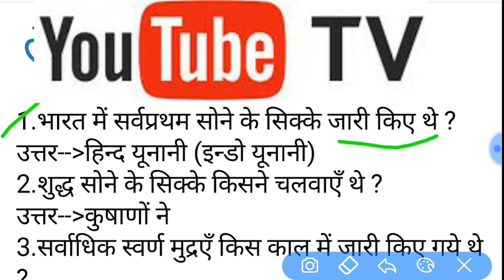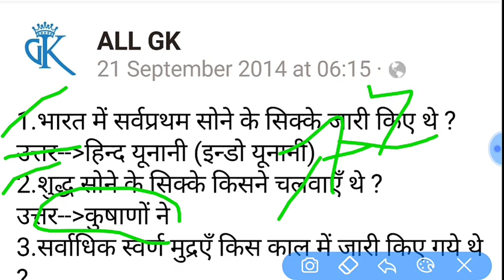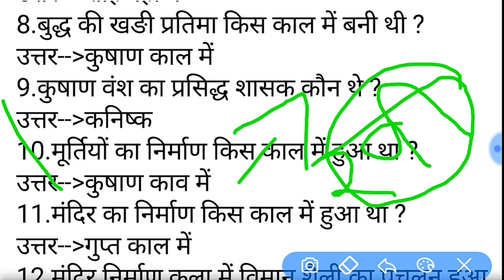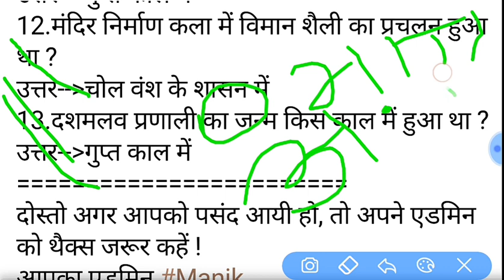भारत मे सोने के सिक्के किसने चलाये ।। kushan vansh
सोने की सिक्के किसने चलये

Hello everyone